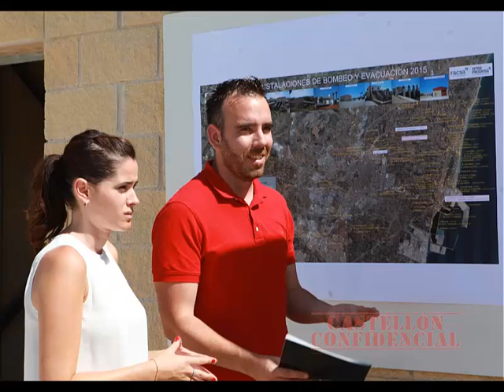Castellón intensifica los trabajos ante un posible adelanto de la gota fría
El teniente de alcaldía de Ordenación del Territorio, Movilidad y Área Metropolitana, Rafael Simó, junto a la concejala de Sostenibilidad Ambiental, Agricultura y Salud Pública, Sara Usó, ha presentado esta mañana el Protocolo de actuaciones por lluvias 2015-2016 y ha explicado las actuaciones que está llevando a cabo el Ayuntamiento de Castellón para prevenir inundaciones tanto en materia de infraestructuras como de limpieza y mantenimiento de acequias.